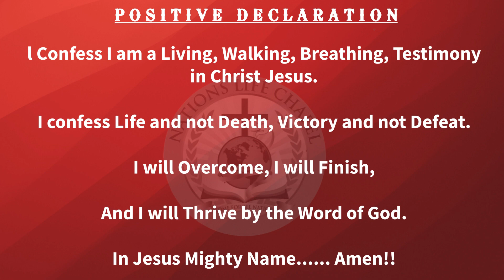THE FOCUS FOR A NEW BEGINNING | PASTOR CARL DEE AMATTOE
Welcome to Nations Life Chapel where lives are transformed, hope is restored and disciples are made. You are watching our Empowerment Sunday Worship Service.